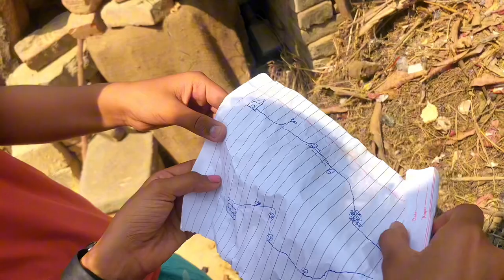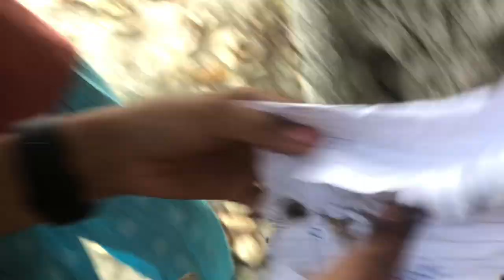The Treasure New Nepali Short Movie comedy video 2080 !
This video was made by kids as for entertainment no harm was made while making the video!

Actors:
Jeebit
Ashbin
Ashrit
Ashika
Garima
Mina

Directed by : Ashbin
Edited by: Ashbin